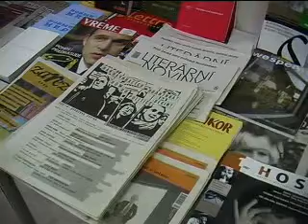Dokumentationsstelle für ost- und mitteleuropäische Literatu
Die Dokumentationsstelle für ost- und mitteleuropäische Literatur in Wien, Margareten, widmet sich der Dokumentation von Literatur- und Kulturzeitschriften aus Periodika über die Literaturen Mittel- und Osteuropa, um so Journalisten eine schnelle Orientierungshilfe über ein bestimmtes Thema oder einen bestimmten Autor zu geben. Gleichzeitig ist die Dokumentationsstelle eine wichtige Quelle für Literaturwissenschaftler, die Rezeption eines Autors oder einer literarischen Gruppe aufzuarbeiten und in einem größeren Rahmen die Besonderheiten dieses Diskurses zu erfassen. (z.B. die Bedeutung des Holocaust in den einzelnen Literaturen)